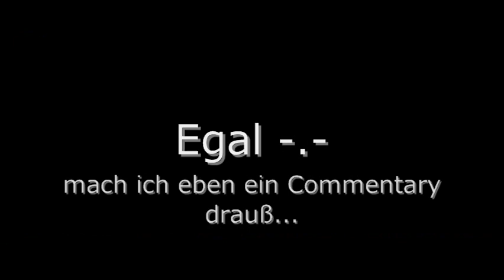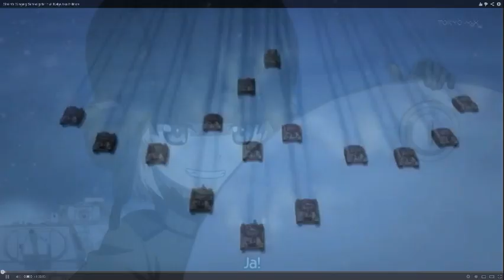Russen Spezial! World of Tanks Lets Play Folge 16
Ich hab mich entschieden doch auf russische Panzer noch überzugehen und präsentiere euch ein Russen Spezial, leider als Commentary, warum werdet ihr dann hören